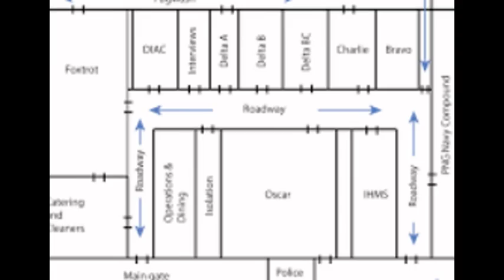Australia's Manus Island migrant camp left in limbo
The fate of asylum seekers held in Papua New Guinea remains unclear after the country's Supreme Court ruled their detention was unconstitutional.
Australia sends asylum seekers to the Manus Island detention centre under its offshore processing policy.
The Australian government is still waiting for advice from Papua New Guinea, according to media reports.
Australia's Immigration Minister Peter Dutton said the centre was Papua New Guinea's "sovereign responsibility".
"It's part of PNG territory obviously and the decision of the Supreme Court is one that binds the PNG Government not the Australian Government," Mr Dutton said.
Mr Dutton also said the asylum seekers would not be allowed to come to Australia.
'Out of step'
Five judges on the Supreme Court's bench ruled the Manus Island camp breached section 42 of the constitution, which guarantees personal liberty.
Map of Manus in relation to Australia
The court said "all steps" should be taken to end the "illegal" detention.
Currently around 850 men are held on the island, around half of whom have been judged genuine refugees.
The president of the Australian Human Rights Commission Gillian Triggs said the court decision showed Australia's immigration policies were "increasingly out of step with international norms", according to a statement.
Manus Island: a controversial 'solution'
The camp first opened in 2001 under Prime Minister John Howard.
It was formally closed in 2008, but reopened in 2012 when a spike in asylum seeker arrivals became a major political issue for the Labor government.
In 2013 Australia agreed to give Papua New Guinea A$400m ($309m; £212m) in aid in exchange for housing a camp and to resettle genuine refugees.
Deadly riots broke out in February 2014 when local residents entered the facility. In January 2015 some detainees barricaded themselves inside their compound and went on hunger strike.
Private security contractor Broadspectrum, formerly Transfield Services, currently runs the camp.
Australia's government says its refugee policy has led to a sharp drop in the number of migrant boats.
UN agencies and rights groups have criticised conditions at the camp and say Australia is shirking its responsibilities towards refugees and migrants.
Manus Island: Australia's Guantanamo?
Australia's controversial asylum policy
Papua New Guinea's constitution guarantees personal liberty for all people, except in defined circumstances relating to crime, illegal immigration and quarantine.
In 2014, Papua New Guinea's government amended section 42 of the constitution to add a paragraph that allowed for "holding a foreign national under arrangements made by Papua New Guinea with another country".
But the Supreme Court ruled this amendment was unconstitutional, as it did not meet a requirement to respect "the rights and dignity of mankind".
No appeal
It said that because the asylum seekers and refugees had not voluntarily entered Papua New Guinea, the situation of illegal immigration did not apply to them.
"The detention of the asylum seekers on Manus Island in Papua New Guinea… is unconstitutional and illegal," it said.
"Both the Australian and Papua New Guinea governments shall forthwith take all steps necessary to cease and prevent the continued unconstitutional and illegal detention of the asylum seekers or transferees at the relocation centre on Manus Island and the continued breach of the asylum seekers' or transferees' constitutional and human rights."
The MP for the region when the detention facility is located, Ronnie Knight, told the Australian Broadcasting Corp that the decision could not be appealed against.
"Our Supreme Court is the highest court in the land.
"It's basically the only way they can go, and as far as they can go. I don't think there's much that could be done," Mr Knight said.
After the court decision the opposition Labor party urged the government to hold urgent talks with Papua New Guinea, while opponents of hard-line immigration policy declared offshore processing of asylum seekers dead.